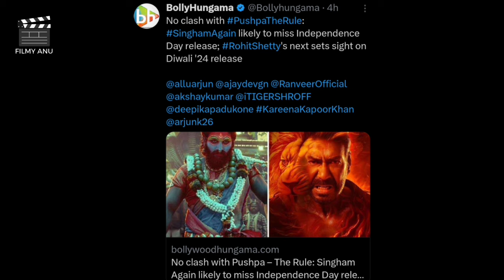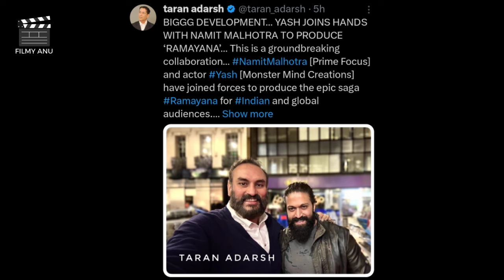Filmy Talks #340 :- Ravan Produce Ramayana 😱, Singham Again Postponed 🤔, Maidaan & BMCM Collection 🧐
Filmy Talks #340 :- Ravan Produce Ramayana😱, Singham Again Postponed🤔, Maidaan & BMCM Collection🧐, Kartikeya 08

Welcome To ' Filmy Anu '.

Also Search :-

Filmy Updates
Upcoming Movies
Filmy Talk
Bollywood News
Tollywood News
Filmi Talk
Bollywood Updates
Movie interviews
Movie box office
Casting news
Celebrity gossips
Film industry updates
Movie industry news
Top movie releases
Bollywood movie updates
Hollywood movie news
new movie trailers
movie rumors
latest movie news
movie releases
bollywood movies
bollywood trailer

Is Channel Per Hum Aap Ko  Bollywood, South Indian Movies, Hindi Dubbed, Web Series, Box Office Se Jodi  Woh Batein Batate Hain jo Aap Shayad Janna Chahte Hain...